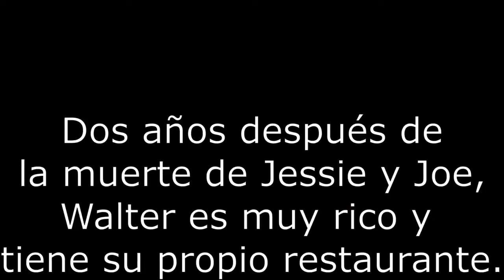Walter whites bizarre adventure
had to make this for a spanish project and figured i’d post it